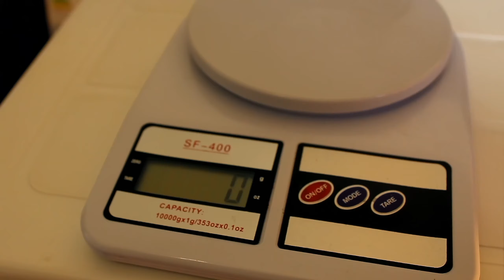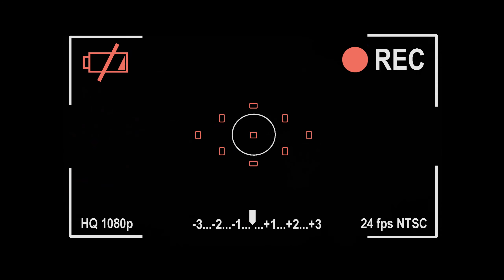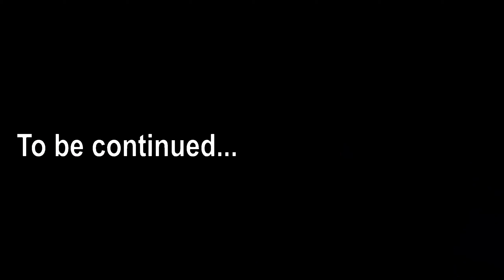Cat's nest found. keeping kitten abandoned by the mother. Pet my Screen PmS SE02E09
In this video, I'm searching for the nest of a feral cat who gave birth in my garden. I'm planing to try to return a abandoned kitten to her. The newborn is kept warm all the time by a big heat sink in my the strongest spotlight. The cat puppy is six days old and is drinking milk and peeing well. He made his first poop already. It's a good sign. I can't take care of him like his mother would do, but I'm doing my best.

I'm taking care of this abandoned kitten.
Here he is six days old.
The kitten is well.
But it's critical to find a foster mother for him.
Or return him to the feral cat who abandon him.
Follow the story through the previous videos.
I decided to look for the nest nearby.
I found the nest.
The hideout was close to the birthplace.
The mother must have gone out for hunting.

This session of pet my screen tells the story of a kitty that was born in my garden.

Link httpsincompetech.filmmusic.iosong4236-prelude-and-action
License httpcreativecommons.orglicensesby4.0